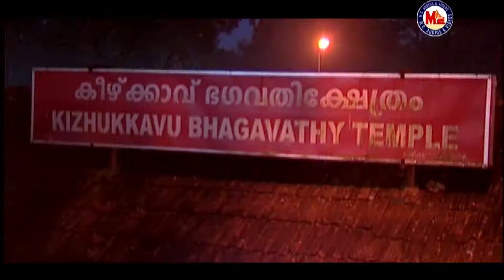പഞ്ചഭൂതങ്ങളാണമ്മ |Panjabhoothangalannamma | Hindu Devotional Malayalam | Devi Devotional Song Video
Panjabhoothangalannamma
Hindu Devotional Songs Video
Devi Devotional Songs Malayalam
Amme Kaathukollane Album Song
Chottanikara Devi Song Video Malayalam
Devi Geethangal Malayalam
Malayalam Bhakthi Gaanangal MP4
Chottanikara Bhagavathi Geethangal
Malayalam Devotional Songs Devi
Devi Suprabhatham Songs MP4
MC Devotional Video Songs

പഞ്ചഭൂതങ്ങളാണമ്മ.
Panjabhoothangalannamma.

Album             ➦Amme Kaathukollanne

Music             ➦  Ram Surendhar

Singer             ➦ Syama